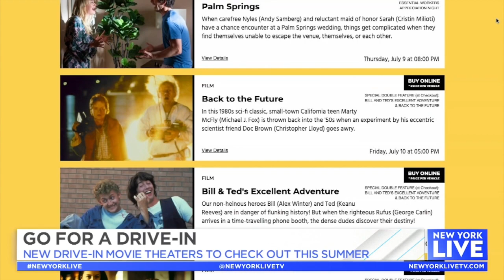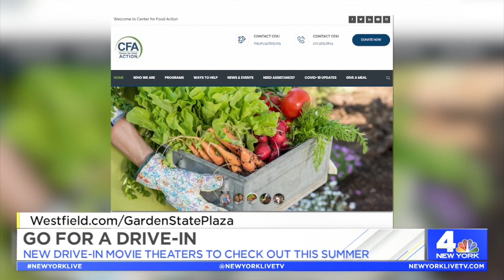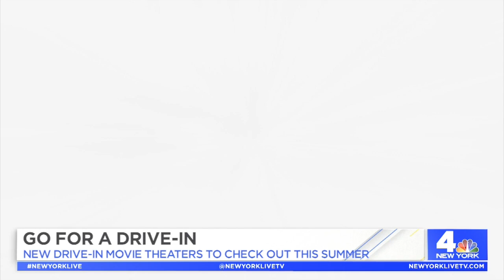Go For A Drive-In | New York Live TV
Ashley Bellman shares all the details of the Tribeca Drive-In, Movies Under the Stars, Skyline Drive-In, the Drive-In at the Bel Aire Diner, Uptown Drive-In Experience and Drive-In Summer.